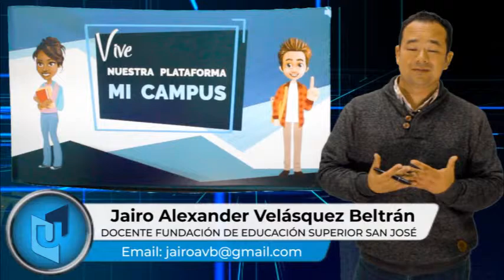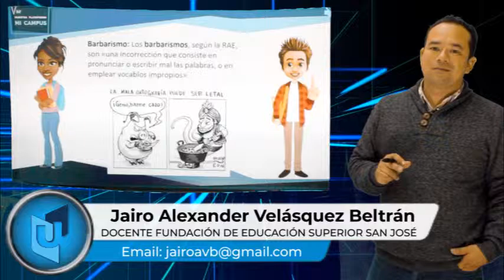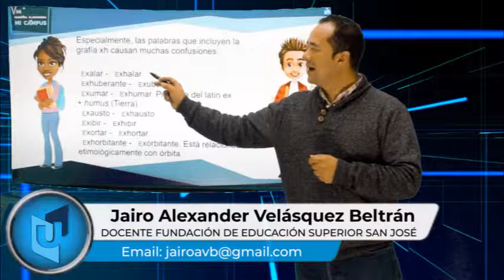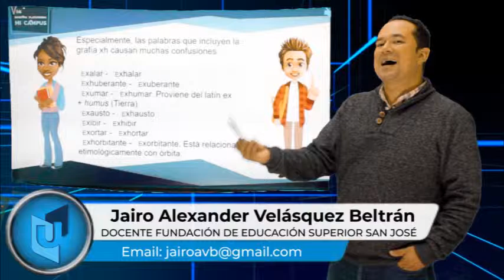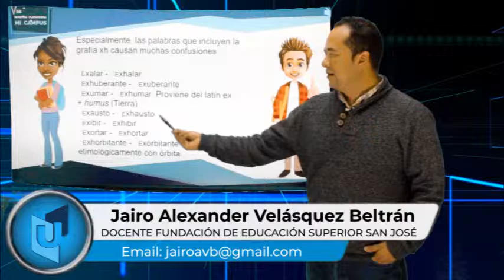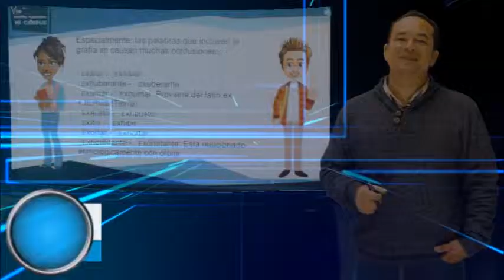JAIRO ALEXANDER VELÁSQUEZ MATERIA COMUNICACIÓN E INVESTIGACIÓN TEMA BARBARISMO